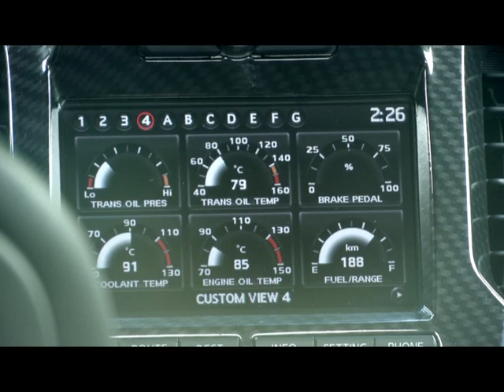Essai du Nissan Juke R 2.0 : 600 ch dans un Juke !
Nissan est fou. Inconscient, aussi. Fou, car il a implanté le moteur, la boîte et la transmission 4x4 de la méchante GT-R Nismo dans le gentil Juke. Inconscient, car il nous en a laissé les clefs le temps d'un essai, effectué sous des trombes d'eau.

Vidéo et essai complet du Nissan Kuke R 2.0 à retrouver